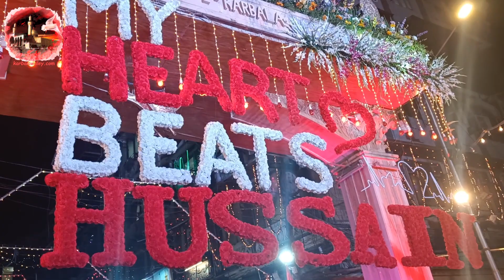Mere Dil Ki Sada Ya Hussain (a.s) I Aamad E PurNoor Imam Hussain (a.s) Mubarak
Mere Dil Ki Sada Ya Hussain (a.s)
3rd Shabaan Aamad E PurNoor Imam Hussain (a.s) Mubarak

Karbalawaley Productions is a full service video and multimedia production company based in Mumbai City. It is also an online Islamic channel on Youtube. Karbalawaley is the one-stop creative resource for a wide variety of Fortune.   Islamic Short Films  Islamic Documentaries  Animated Films For Kids  Web Series  Nauhey & Manqabat (post & preproduction)